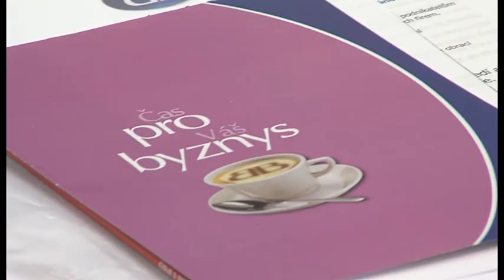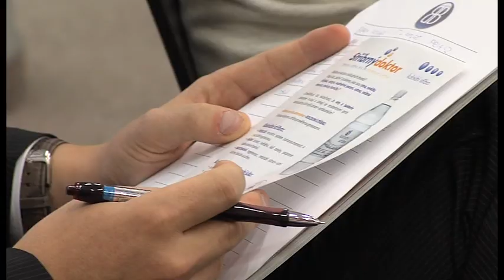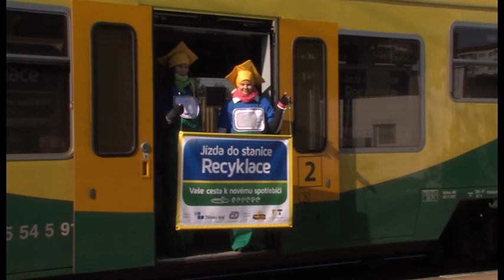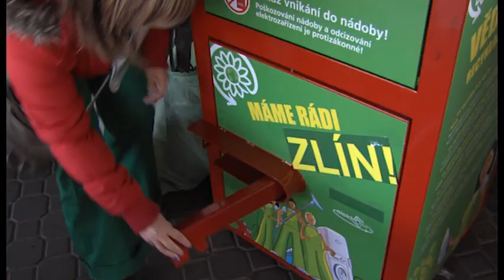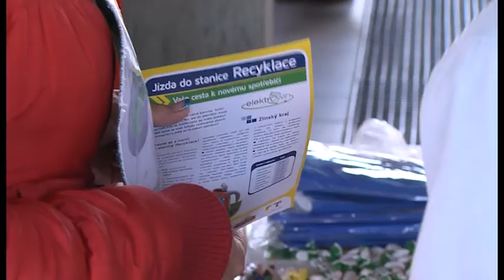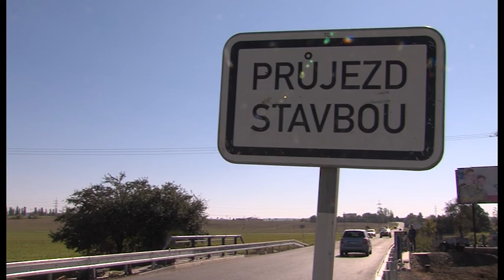Zpravodajství 4. 10. 2013